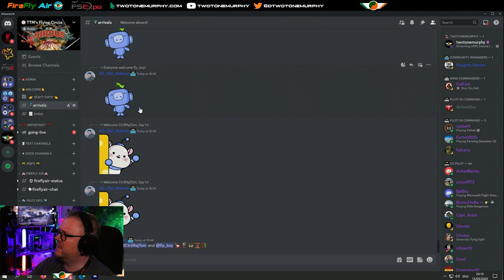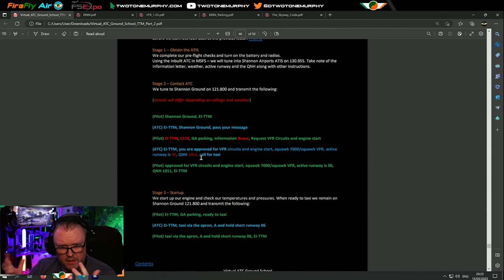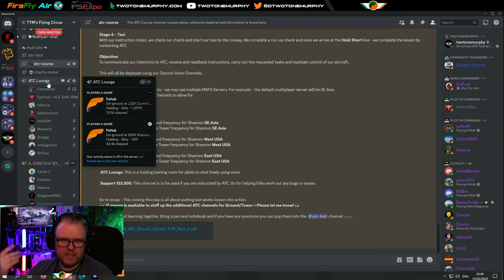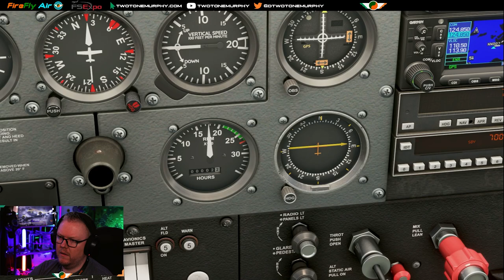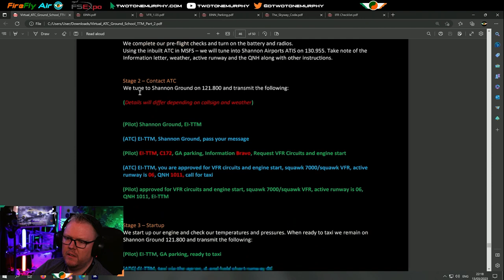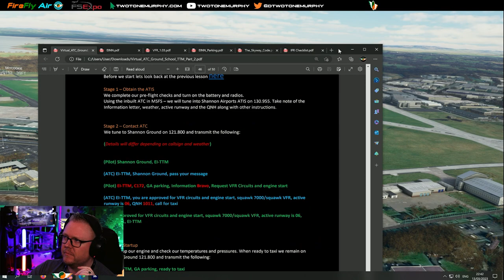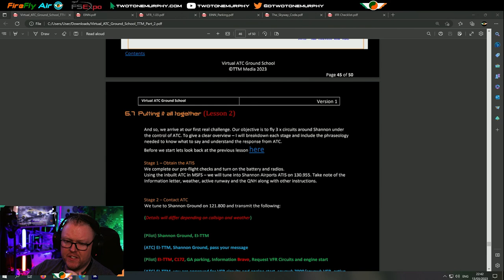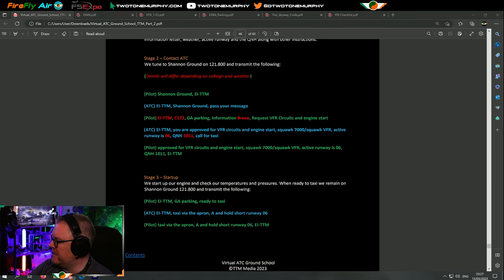ATC Series | Part 3 | Practice makes permanent | ATC Beginners Guide | 4K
Our brand new Monday night ATC series commenced on Monday 27th February 2023, designed to take anyone, regardless of their experience or knowledge, from zero to hero in being able to talk to ATC in Microsoft Flight Simulator!

This is Part 3 of the series, where we put what we have learned from Lesson 2 into action. We will work on Stages 1 - 4 at Shannon Airport. The idea here is to take a slow approach to the practical side of communicating with ATC, taking notes, planning our route and keeping control of our aircraft.

The goal of this 10 or so week series, is that as a community we will all learn together, in a safe and relaxed environment.

So sit back with a tasty beverage, for this Part 3 of the TTM ATC Course helps to bring everything we have covered together to hopefully make sense! Each week we will build on this to eventually be flying on VATSim talking to ATC - yes that's right folks!

​Be sure to keep up to date with all material for the ATC Series under the atc-course channel on the TwoToneMurphy Discord

Thanks as always for tuning in. Stay safe and see you soon. Don't forget, I live stream every Monday - Wednesday - Friday from 20:00z

Chapters:
00:00:00 - Intro
00:02:30 - Recap of previous lessons
00:11:30 - Briefing of todays lesson
00:31:20 - Full Demo & Run-through
00:46:57 - Live Practicing
02:56:16 - Overview of next week
03:00:32 - Outro